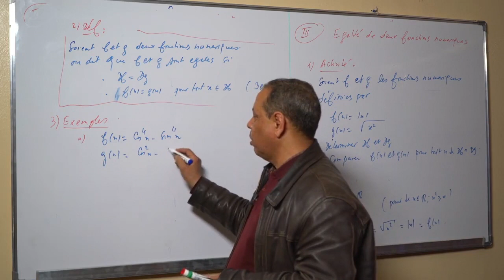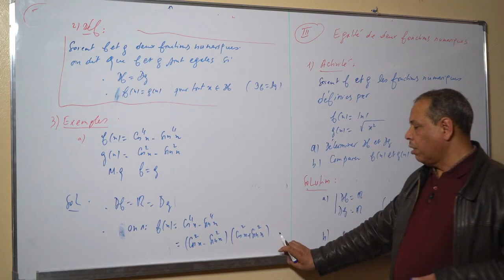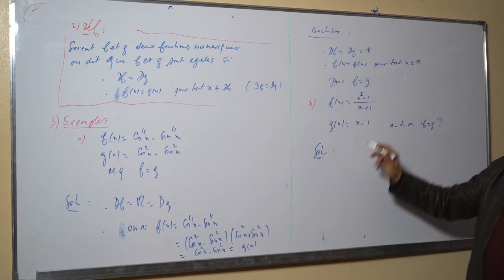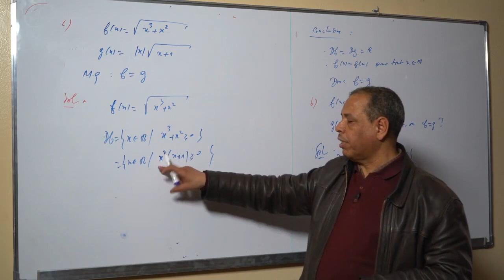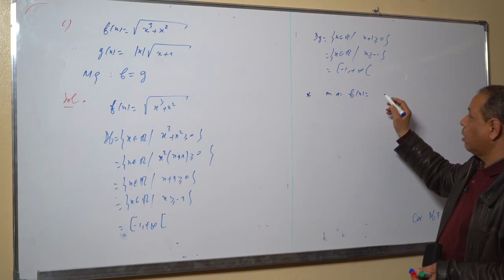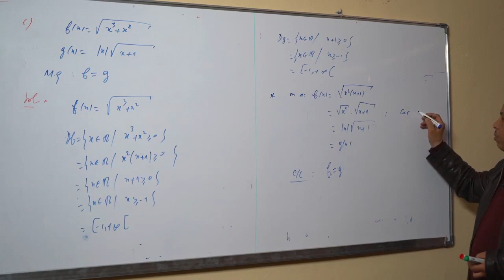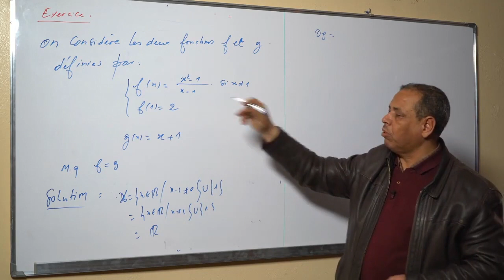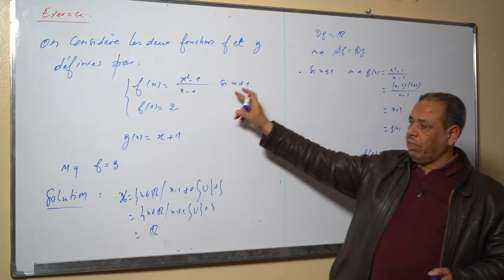GENERALITES SUR LES FONCTIONS NUMERIQUES 2